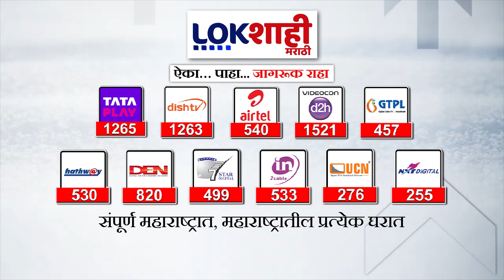beed | Mazalgaon Vidhansabha | नवी मुंबई बाजार समितीचे सभापती लढणार विधानसभा निवडणूक ?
नवी मुंबई बाजार समितीचे सभापती लढणार विधानसभा निवडणूक...अशोक डक माजलगाव विधानसभेतून निवडणूक लढण्यास इच्छुक...अजित पवारांकडे उमेदवारी मागणार असल्याची माहिती

Chairman of Navi Mumbai Market Committee to contest assembly election...Ashok Dak willing to contest election from Majalgaon Assembly...Information that he will seek candidacy from Ajit Pawar